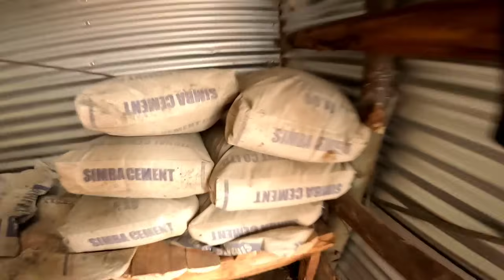Our dream house is growing So quickly (East Africa Kenya🇰🇪)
Hi 👋 Family I love you all and pray God to keep blessing you. And a big appreciation to our @iammarwa  travel Commando for rifting us to this step.

Shop from my online store I would appreciate.
Store name is Thecommunityshop.net